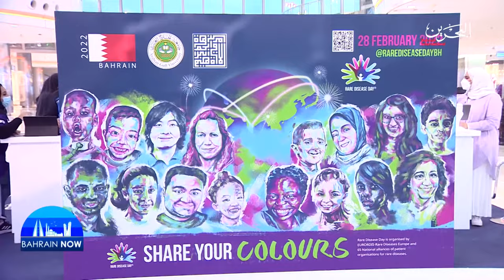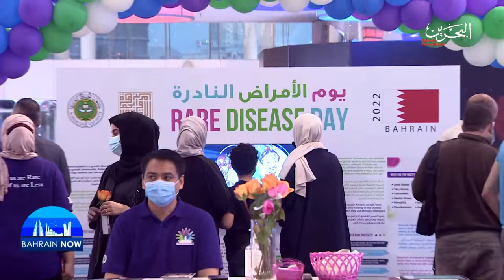Bahrain Now | 6-3-2022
Presenter: Bara Abdulla

- Set your goals straight and discover your best potentials with this unique, local startup @lumofyinc.
- Arabian Gulf University Medical Students Sarah Janahi and AbdulAziz AlAnzi outline the national awareness campaign for rare diseases which aims to increase awareness about rare diseases patients, their need for medical and social support, help and tolerance.
- Catch up on the final stage of the National Research Competition for Undergraduate Students on its second edition.
Organized by Secretariat-General of the Higher Education Council, in collaboration with the British Council and the UK Embassy.

Watch their interview today at 6PM on BahraIn in International